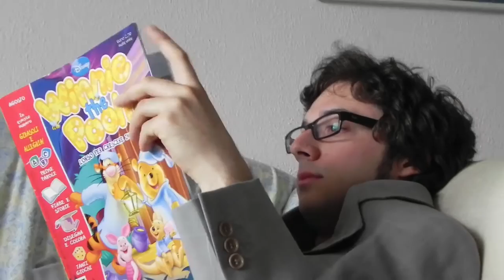Guglie's Experience 2 - Moneglia Edition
Un viaggio compiuto da Guglie un secondo anno, un secondo giorno, una seconda ora, in un secondo momento, e che mai potrà dimenticare.

Ep. 1 - La focaccia
Ep. 2 - L'elefantino
Ep. 3 - La papera

Treuggi Produzion, presentano il nuovo free-video dei Treuggi!
Con Guglielmo Della Bianca, Lorenzo Maresca e Alberto Strano.